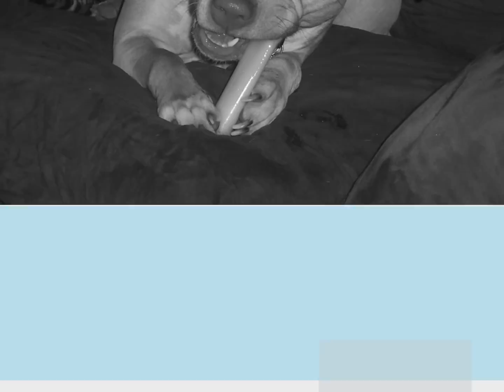ladies of the MVPC